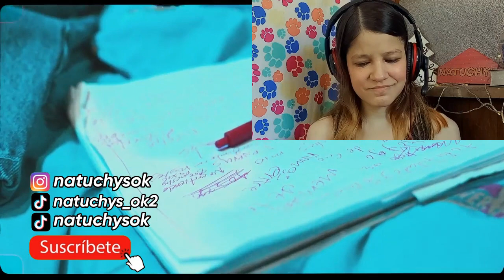REACCIÓN SANTA FE KLAN - Separaos | Natuchys